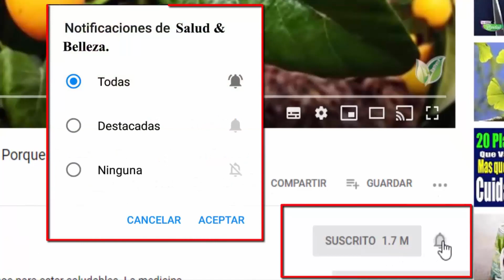Dolor de Garganta al Tragar😫 Este es el Remedio mas efectivo para Quitar la Amigdalitis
Hoy te traemos un buen remedio casero 100% natural para acabar con el Dolor de Garganta. Se trata de un remedio con gárgaras de orégano para el dolor de garganta.

El orégano es un buen antiinflamatorio y antiséptico de las vías respiratorias, por lo que realizar gárgaras de la infusión de orégano es una gran opción para combatir el dolor de garganta.